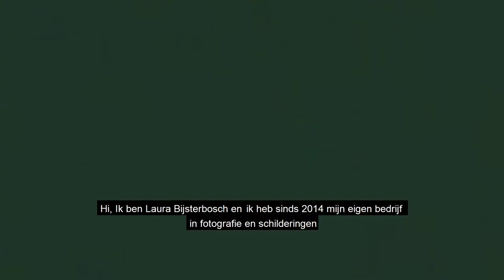Sunfield Academy Laura Bijsterbosch